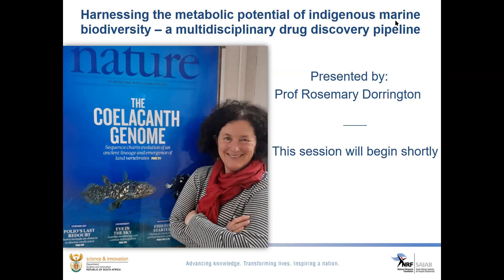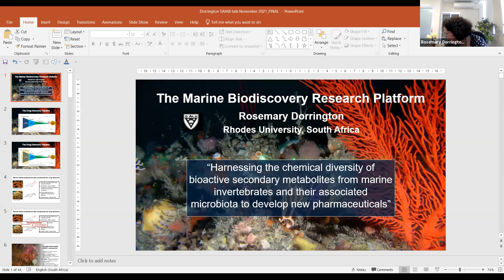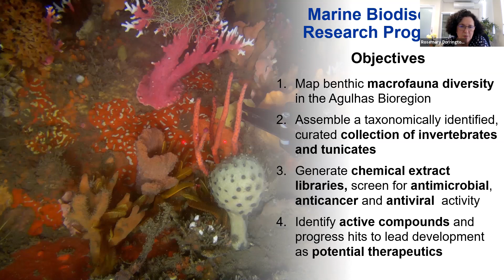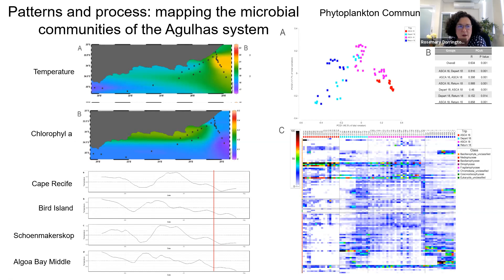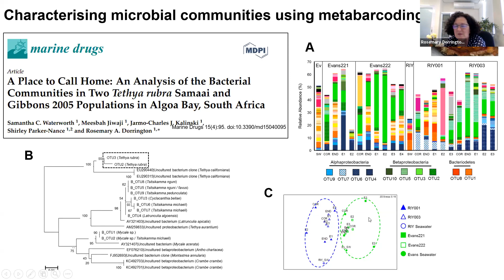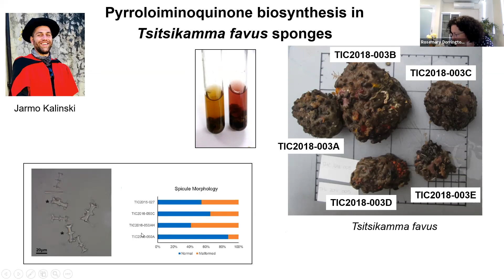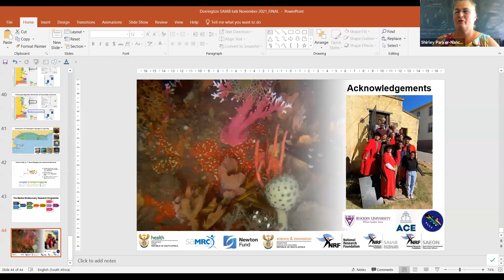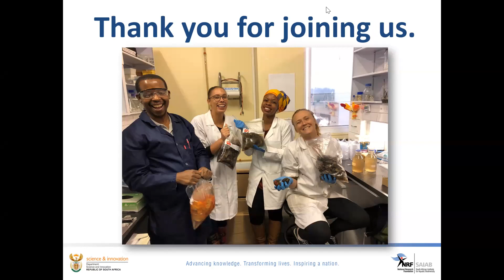SAIAB Seminar Series: Professor Rosemary Dorrington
Harnessing the metabolic potential of indigenous marine biodiversity – a multidisciplinary drug discovery pipeline

Presented by: Professor Rosemary Dorrington
DST/NRF SARChI Professor: Marine Natural Products Research (Department of Biochemistry and Microbiology, Rhodes University; Honorary Research Associate of SAIAB)

Currently, natural products or their derivatives account for more than half of all new pharmaceutical drugs on the market or in clinical trials. Many of the new molecules in the drug discovery pipeline are marine natural products (MNPs), isolated from invertebrates, tunicates and their microbial communities. The South African coastal waters sustain an exceptionally rich diversity of endemic benthic biota with the potential to provide a pharmacopeia of novel MNPs to support the development of new antimicrobials to combat emerging infectious diseases.

The lecture focuses on the development of SA/UK Antimicrobial Drug Discovery Hub, highlighting the biodiscovery pipeline from sponges on the reefs to isolated bioactive compounds and the microbes that produce them.

Seminar Series of November 4,  2021 10:30 AM